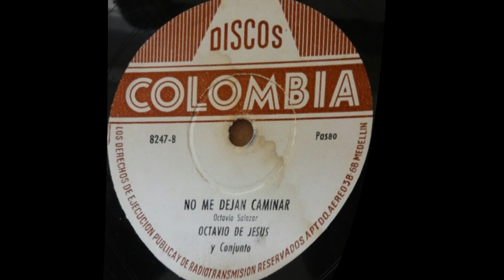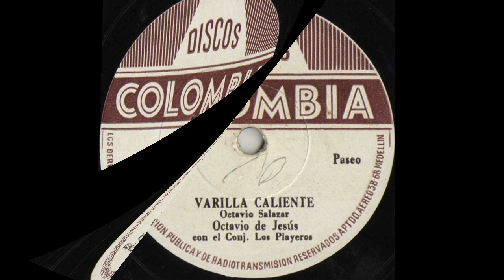Octavio De Jesus - El Caso Del Hombre Pobre [78 Rpm]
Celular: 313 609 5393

Título: EL CASO DEL HOMBRE POBRE
Intérprete: OCTAVIO DE JESUS Y LOS PLAYEROS
Autor: OCTAVIO SALAZAR
Ritmo: PORRO
Álbum: 78 RPM
Sello: DISCOS ONDINA
Ciudad: MEDELLÍN, ANTIOQUIA, COLOMBIA
Género: MUSICA PARRANDERA PAISA